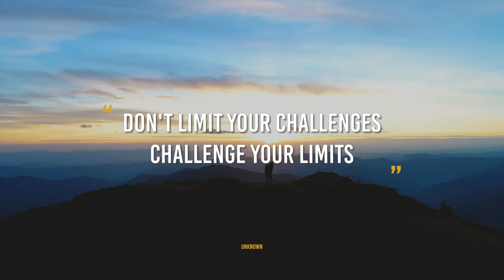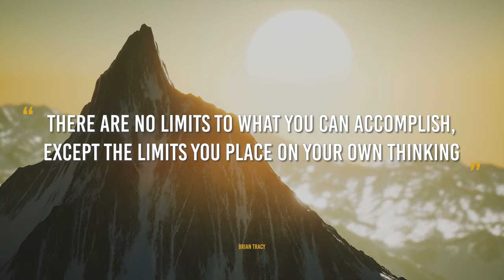The 3 MINDSET HACKS To Destroy Negative Thoughts TODAY! | Rob Dial